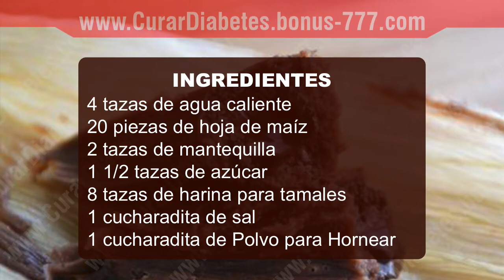✔ Receta de TAMALES DE CHOCOLATE !! - Los Mejores TAMALES RELLENOS DE CHOCOLATE !!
Si te encanta el chocolate y los tamales, hoy vas a aprender com hacer una combinación de ambos de tal forma que podrás disfrutar de unos ricos tamales rellenos de chocolate hoy mismo !

Te comparto a detalle la receta sobre los mas ricos y deliciosos tamales de chocolate que dejarán con una sonrisa de oreja a oreja en toda tu familia. Garantizado !

Por siglos, el chocolate ha jugado un papel importantísimo en la cultura de muchos países.

A través de la historia, este ha sido utilizado como medicina, como bebida y hasta como moneda.

Hoy en día, el chocolate forma parte esencial de nuestra dieta, especialmente cuando se utiliza en la confección de postres.

A continuación, la receta que te coronará como la reina de los postres.!

Janny Soltero